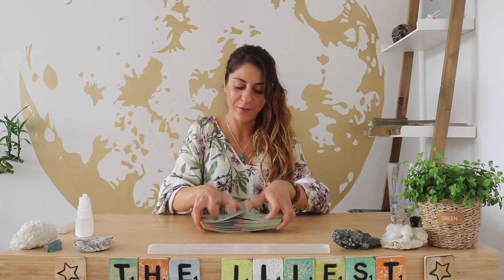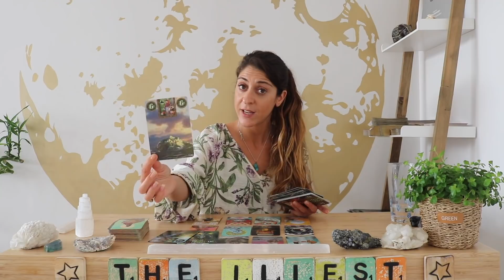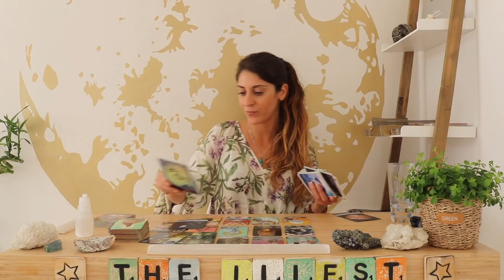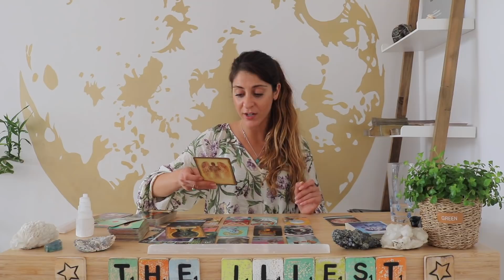LEO - 'Heated COMMUNICATION Coming In!' - September 2020 Tarot Reading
I am An intuitive Psychic Tarot Reader who channels the highest Messages you need to hear to give you guidance in Love, Career and Spirituality and Personal growth by using Tarot as a tool.

- All updates in regards to Personal Tarot Readings
- All Extra and Extended Tarot Readings
- All Tarot Decks used in my readings are linked on my homepage.

Sonya